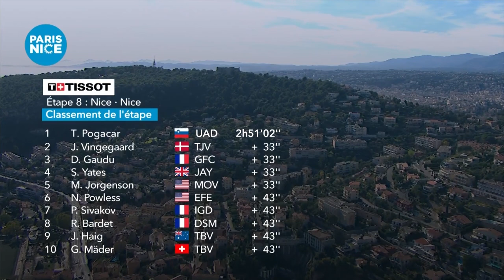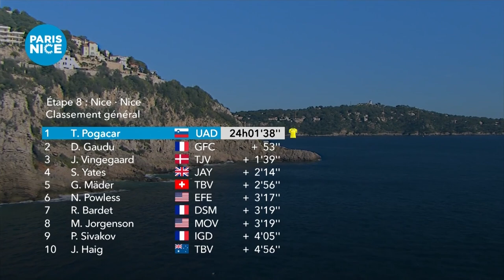Résumé - Étape 8 - ParisNice 2023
Découvrez le résumé de l'Étape 8 - Nice / Nice !